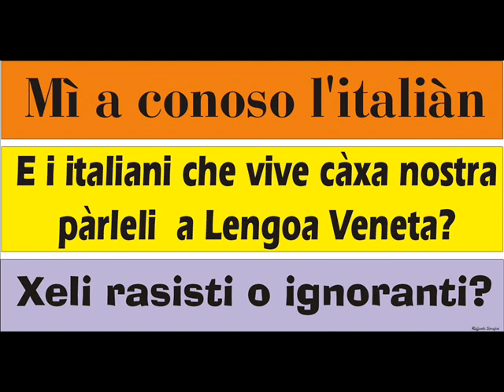Venetians and italian discrimination against them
Video in English that says what Venetians went through since italian invasion in 1866.neri prete maresciallo sindaco assessore direttore preside signor signora consiliere comandante presidente segretario segretaria maestra professor dottor dottore ing. avvocato don dott. bar hotel ristorante albergo caffe ufficio pro loco proloco biblioteca circolo civile protezione vigili carabinieri polizia parco 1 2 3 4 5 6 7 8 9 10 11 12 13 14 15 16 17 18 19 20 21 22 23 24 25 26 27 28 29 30 i ii iii iv v vi vii viii ix x. ; : ? = ) ( & / % $ £ ! _ - * @ a b c d x figa cazzo amore sesso mona porco bacio lingua minchia uccello sex troia culo gay puttana a finocchio porno trans ninfo botte morte sangue incontro show concerto musica guerra La provincia di Pordenone consta dei seguenti 51 comuni:

La provincia di Trieste consta dei seguenti 6 comuni:
Duino-Aurisina, Monrupino, Muggia, San Dorligo della Valle - Dolina, Sgonico, Trieste.